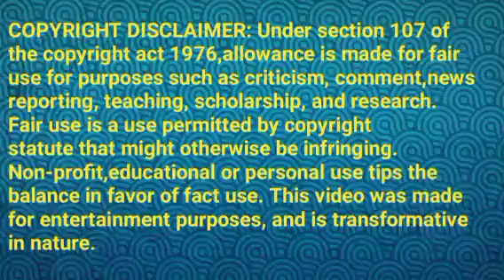கோடிஸ்வரனிடம் ராதிகாப் பற்றி புகார் அளிக்கும் பாக்யா||BL Review||23 May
பாக்யாவிற்காக ராதிகாவிடம் பேச முடிவு பண்ணும் பாட்டி...